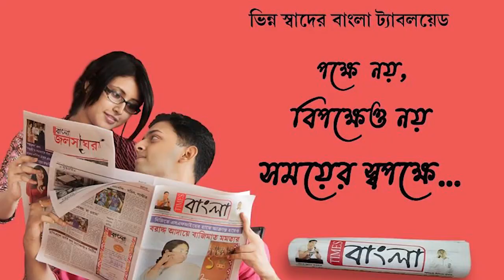শ্যামবাজার রাস উৎসব কমিটির এবারের থিম বিখ্যাত পাঞ্জাবের অমৃতসর স্বর্ণ মন্দির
শ্যামবাজার রাস উৎসব কমিটির এবারের থিম বিখ্যাত পাঞ্জাবের অমৃতসর স্বর্ণ মন্দির আজ উদ্বোধন হওয়ার পর দর্শকদের জন্য খুলে দেওয়া হবে আগামীকাল থেকে